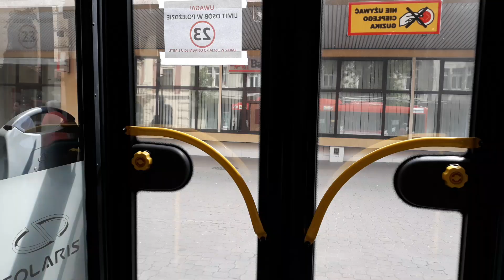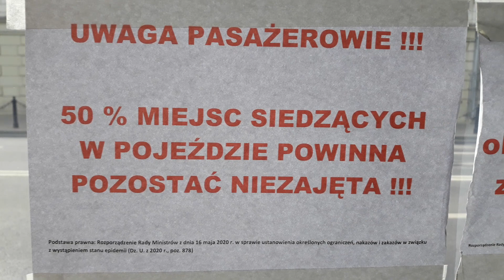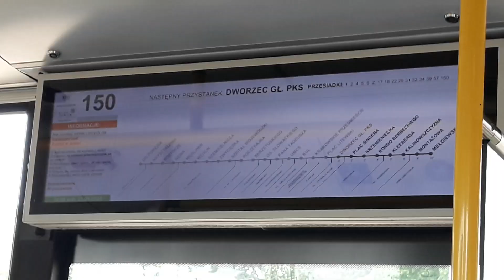Trolejbusy Lublin linia 150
Produkcja Komunikacyjny Kajtek 2020